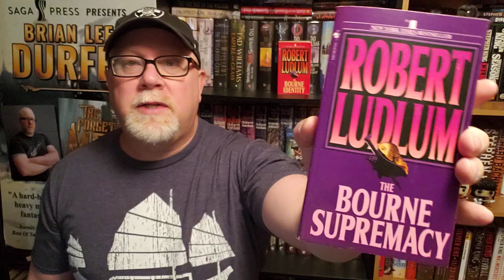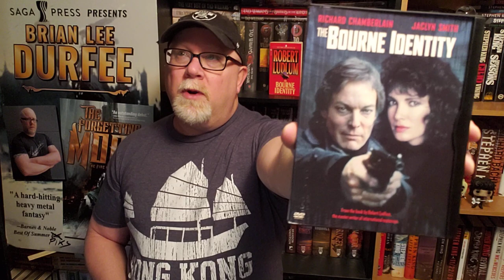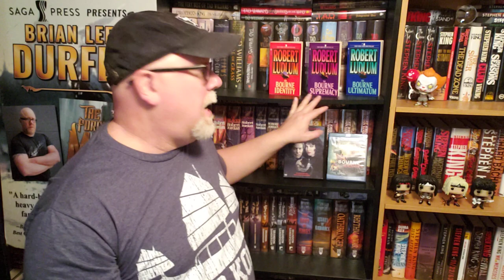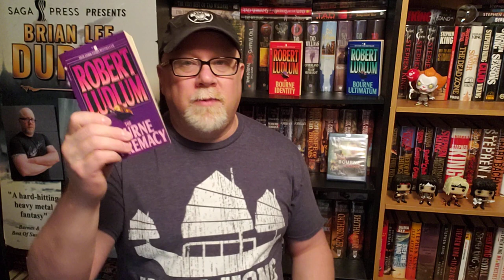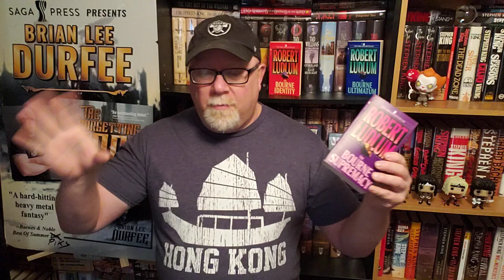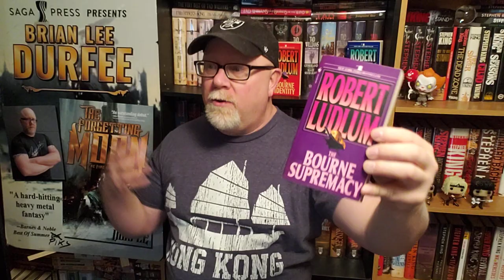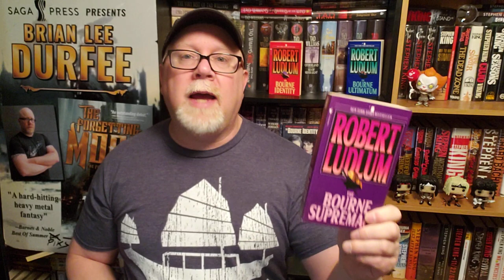THE BOURNE SUPREMACY / Robert Ludlum / Book Review / Brian Lee Durfee (spoiler free)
Wherein our hero Durfee reviews the classic thriller novel The Bourne Supremacy by Robert Ludlum.